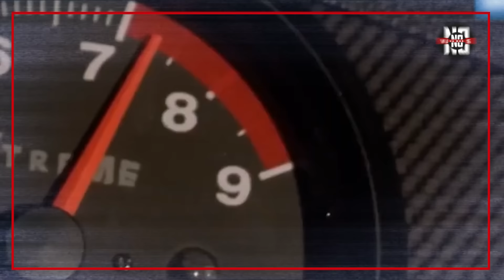¡Esta locomotora descarrila en el bailando!